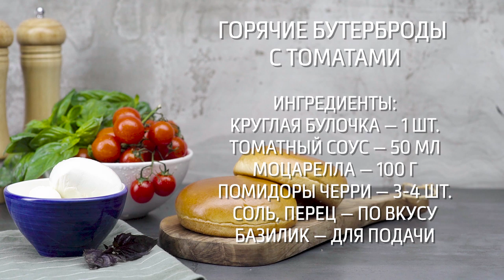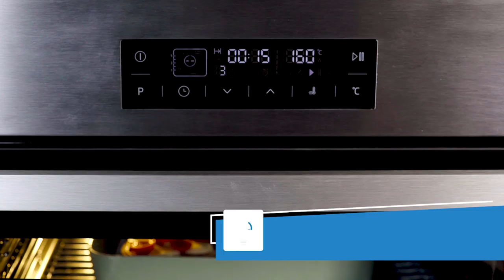Идеи для поздних завтраков [Рецепты Bon Appetit]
У нас здесь 2 шикарные идеи для субботнего и воскресного завтраков! Нежное парфе с домашней гранолой и ягодами и сытные бутерброды с тянущейся моцареллой.

Парфе с сезонными ягодами

Ингредиенты для гранолы:
Сушеная клюква — 80 г
Молотая корица — 1 ч. л.
Кленовый сироп — 120 мл
Кокосовое масло — 60 мл

Для подачи:
Греческий йогурт — 100 г
Сезонные ягоды — по вкусу

Приготовление:
Смешиваем все сухие ингредиенты.
Добавляем сироп, растопленное кокосовое масло и тщательно перемешиваем.
Перекладываем массу в форму.
Запекаем 30-45 минут при 160 °C, перемешивая каждые 15 минут.

Горячие бутерброды с томатами

Ингредиенты:
Круглая булочка — 2 шт.
Томатный соус — 100 мл
Моцарелла — 125 г
Помидоры черри — 1 горсть
Соль, перец — по вкусу
Базилик — для подачи

Приготовление:
Смазываем половинки булочек томатным соусом.
Распределяем ломтики томатов и сыра.
Перчим и солим.
Ставим бутерброды в духовку и запекаем 15-20 минут при 160 °C.
При подаче бутерброды украшаем базиликом.
Подаем парфе с сезонными ягодами.

Рецепты Bon Appetit — видеорецепты на каждый день!